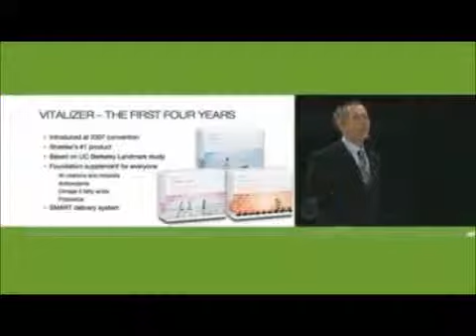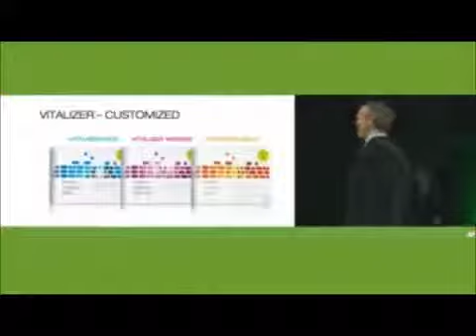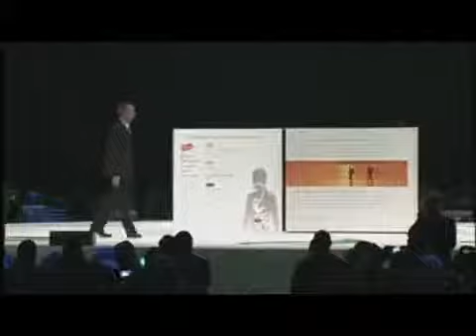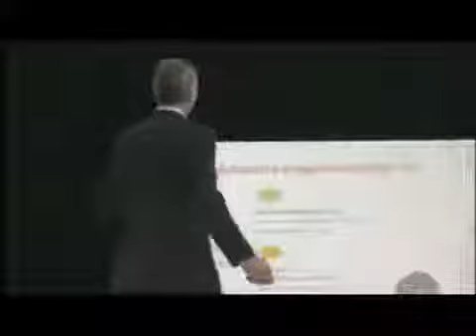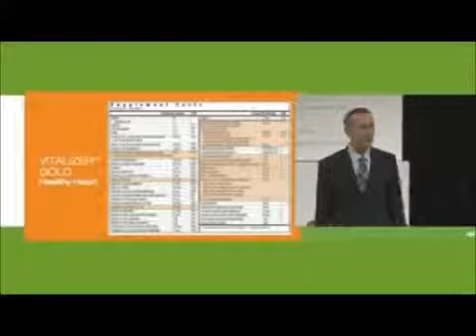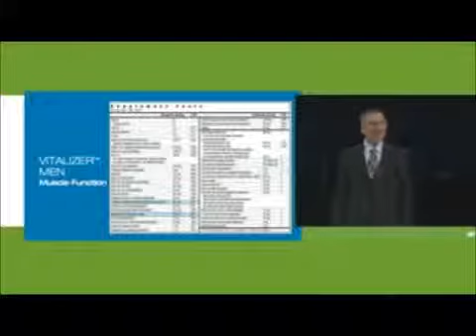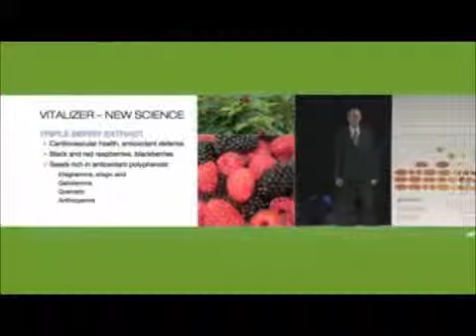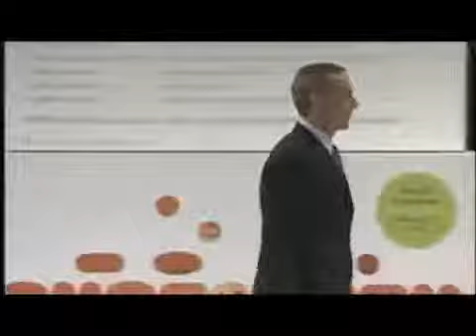The Science Behind Vitalizer Carsten Smidt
To learn more about Vitalizer

To Order and get a free Lifetime Shaklee membership.